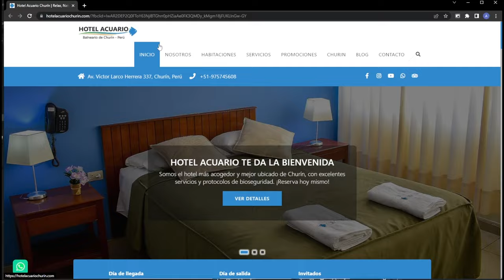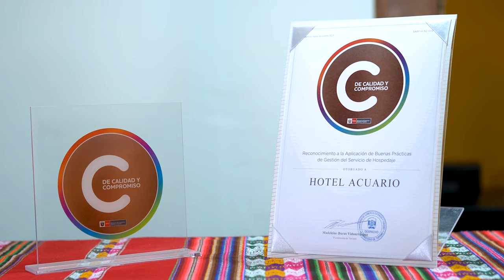Rocío Torres - Historias que cruzan fronteras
¡Comprometidos con la excelencia! Rodeado de majestuosas montañas y exuberante vegetación, en Churín se ubica el hotel Acuario. Desde hace más de 30 años, Rocío Torres y su equipo buscan darle la mejor experiencia a los huéspedes, quienes llegan de diferentes partes del país dispuestos a vivir momentos inolvidables en este pintoresco pueblo de la sierra de Lima.

Su mejor satisfacción es lograr que los clientes se sientan escuchados, para lo cual se capacitan de manera permanente en iniciativas, como el Programa Comercial para Empresas Turísticas de PROMPERÚ. Conoce cómo lograron superar los obstáculos en Historias que cruzan fronteras.